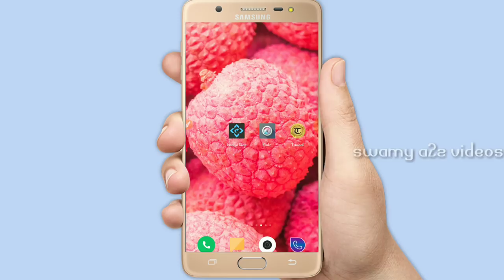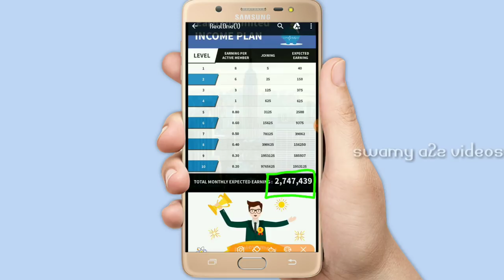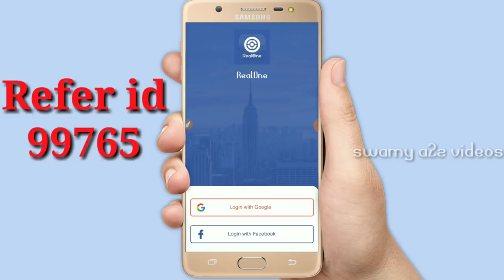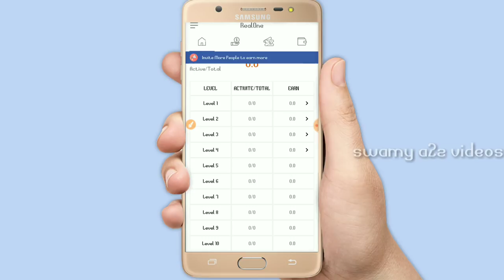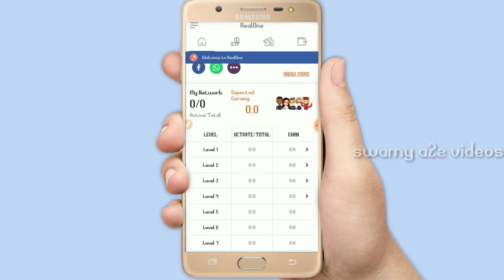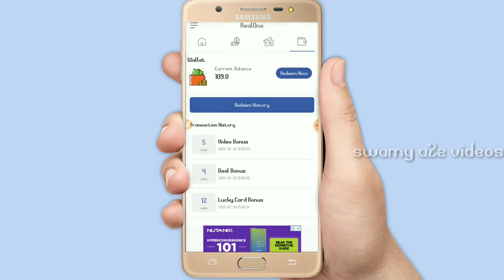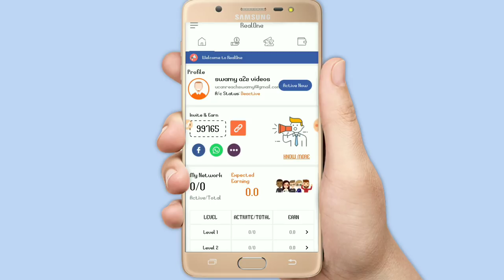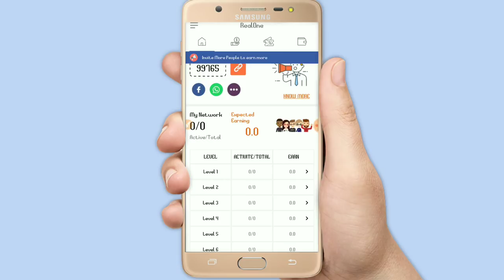earn money online RealOne app || ఈ App లో work చేస్తూ నెలకు 27,00000 తీసుకోండి explaine in telugu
app link :-Install app now and earn money

REALONE APP live withdraw payment proof 100% successfull || explain in telugu

💥 *NEW APP LAUNCH* 💥

👉 *SELF EARNING - 2000 COIN DAILY*

🏆 *100 COIN = 1 RS* 🏆

💰 *10 LEVEL PLAN* 💰

Free Paytm Cash With Spin to Earn App || ఈ App లో Spin చేస్తూ 5 రూ,, నుండి 500 రూ,, తీసుకోండి

Verify & Earn
App link :- Hello Friends, Spin to Win Earn Free Cash is Earning app with Rupee and Dollar Both and Also Earn with PayTm, PayPal Keep Share With Your Friend/Relative/AnyOne to Fast Earning. Thank You

earn money online catterpillars application self earnig app || ఈ app లో 20 నిమిషాలు work చేస్తే చాలు. caterpillars application full details explain in telugu

ఫ్రెండ్స్ ఎవరిని Refere చేయకుండా రోజు యాడ్స్ చూస్తూ డబ్బులు సంపాదించండి
దేనికి educatio తో పనిలేదు, మీరు job చేస్తున్నా పరవాలేదు
మీ దగ్గర మొబైల్ ఉంటే చాలు
కష్టం మీదే ఫలితం కూడా మీదే..

 more details watch the full videos

Any doubt's just following my whatsapp group's

all working app links 👇👇👇👇👇👇
App links :- 👇👇👇👇👇👇👇👇👇👇

Refer id :- 00BXOK
Money villa :-

Refer id :- 👇👇👇 66Sqrc 👇👇👇

App link :- Download Money Villa and Enter 66Sqrc to get 100 Credits. Download from below link

4fun app link :-

OneAd app link :- refer id :- 9ALW4A
Sign up with OneAD app. You can earn up to 2.5 L monthly cashback. Register today

Earning cash cube :- Download Earning Cash Cube Instant and Enter bXRWwQ to get 100 Credits. Download from below link

roposo app link :- You've got to check out the Roposo app! It's awesome.Download